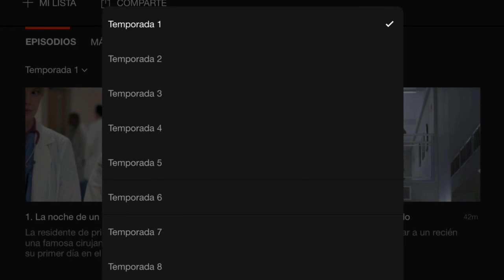Estrenos NETFLIX septiembre 2019 y recomendaciones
Desencanto parte 2, The Good Place Temporada 4 y Grey's Anatomy temporada 15 son algunos de los estrenos de Netflix en septiembre 2019. ¡Conocelos todos aquí!